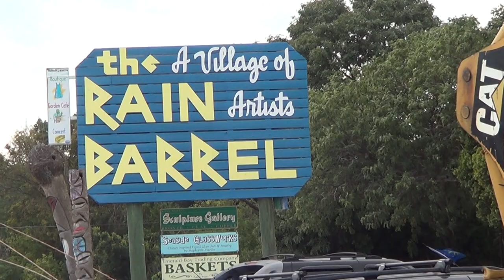GUINNESS WORLDS BIGGEST LOBSTER @RAINBARREL ISLAMORADA FL ANTI-CHRIST Obama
HoodWinkedbyanAngel Michael Fazio ~  Origianal Channel

GUINNESS WORLDS BIGGEST LOBSTER @RAINBARREL ISLAMORADA FL & AntiChrist Obama FEMA CAMPS

GUINNESS WORLD RECORD LOBSTER @RAINBARROL ISLAMORADA FL ANTI-CHRIST Obama

623 MB